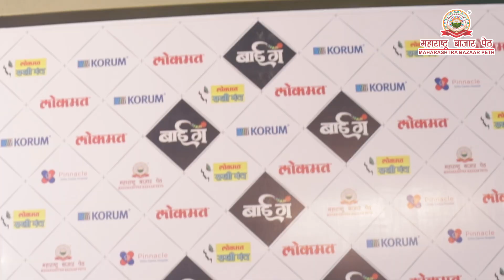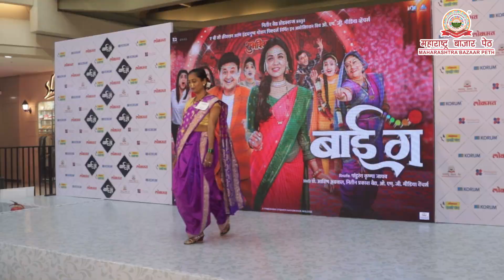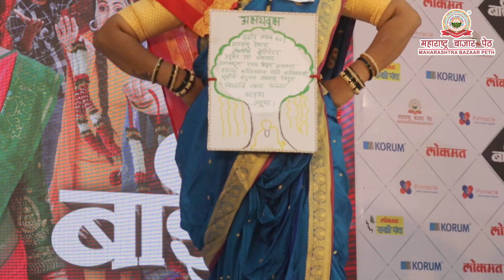29 June 2024 "बाई गं " मराठी चित्रपट ट्रेलर लाँच | FULL EVENT l गिफ्ट पार्टनर.. महाराष्ट्र बाजार पेठ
advik Anuja kautik Dandge